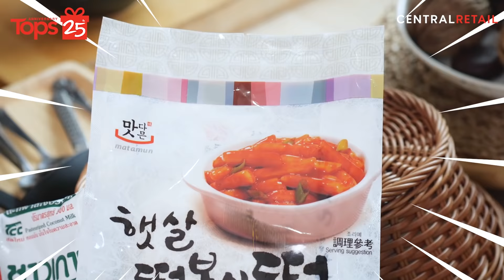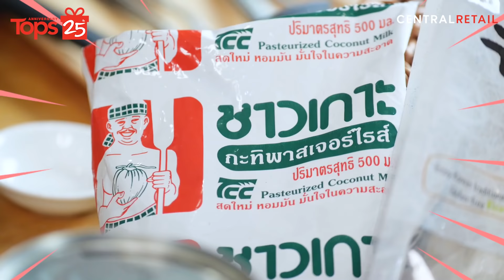“บัวลอยต๊อกบกกี” เมนูนี้เกมเพลย์ปลื้ม l Food Hacker EP. 38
My Choice ลิ้นจี่ในน้ำเชื่อม สูตรหวานน้อย
แป้งต็อกโบกี
ชาวเกาะ กะทิพาสเจอร์ไรส์
ใบเตย
น้ำตาลทรายขาว

1. เทน้ำกะทิใส่ลงในหม้อที่ตั้งบนเตาเรียบร้อย ปรับไฟระดับอ่อน และเติมน้ำเปล่าลงไปเล็กน้อยเพื่อให้หัวกะทิเจือจาง จากนั้นต้มน้ำกะทิไปเรื่อยๆ จนแตกมัน
2. ระหว่างรอน้ำกะทิเดือด เราก็จมาหั่นใบเตยเป็นท่อนความยาวประมาณ 1 นิ้วชี้ แล้วใช้มือบดขยี้ใบเตยให้มีความช้ำ เพื่อที่จะคายกลิ่นหอมออกมา จากนั้นจึงค่อยใส่ลงไปในหม้อน้ำกะทิที่ต้มอยู่
3. เมื่อน้ำกะทิเริ่มร้อน ให้ค่อยๆ ใส่แป้งต็อกโบกีลงไปต้มจนกว่าจะสุกดี
4. เติมน้ำตาลทรายขาวลงไปในหม้อน้ำกะทิเล็กน้อย เพื่อเพิ่มรสชาติความหวาน
5.ใส่ My Choice ลิ้นจี่ในน้ำเชื่อม สูตรหวานน้อย ทั้งน้ำและเนื้อตามลงไปในหม้อ เพื่อเพิ่มรสชาติความหวานหอมที่กลมกล่อมลงตัว
6. คนให้ส่วนผสมทุกอย่างเข้ากันดี แล้วคัดเอาชิ้นใบเตยหั่นท่อนออกจากหม้อ
7. ตักบัวลอยต็อกโบกี ลิ้นจี่จักรพรรดิ์ใส่ภาชนะเสิร์ฟที่เตรียมไว้ และตกแต่งด้วยยอดใบเตยเพื่อเพิ่มสีสัน พร้อมรับประทานได้เลยคร๊าบบบ...

🛒 ช็อปวัตถุดิบทำเมนู “บัวลอยต็อกโบกี ลิ้นจี่จักรพรรดิ์”
🛒 Shop ingredients at Tops Online Click!

ฟรี! โค้ดส่วนลดสำหรับลูกค้าใหม่ 200.- เพียงช็อปครบ 1,500.-/ใบเสร็จ ที่ท็อปส์ ออนไลน์
เพียงกรอก Code: SHOP200
ติดตามรายละเอียดเพิ่มเติม คลิก!

Hack !
หลังจากที่ใส่แป้งต็อกโบกีลงในหม้อแล้ว  ไม่ควรใส่น้ำตาลทรายตามลงไปทันที เนื่องจากตัวน้ำตาลทรายจะไปเคลือบแป้งต็อกโบกี
และจะทำให้แป้งไม่สุกนั่นเองคร๊าบบบ